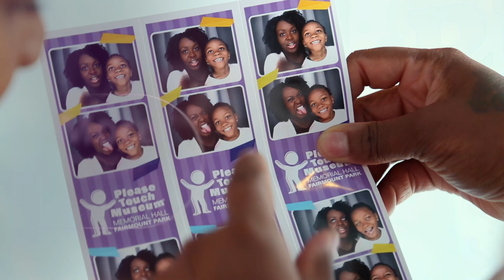Beating Breast Cancer at 28 - Mareshah's Story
After being told she was too young to receive a mammogram at another hospital, Mareshah came to Einstein Cancer Care where she was diagnosed with stage 3 breast cancer. Thanks to Einstein Cancer Care, she received the treatment that saved her life.